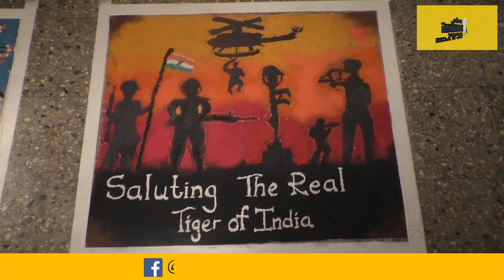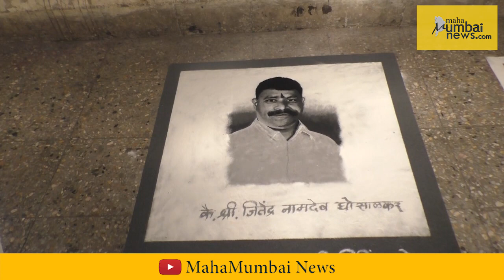जोगेश्वरी इथल्या बालविकास विद्यालयात रांगोळी प्रदर्शनाचे आयोजन